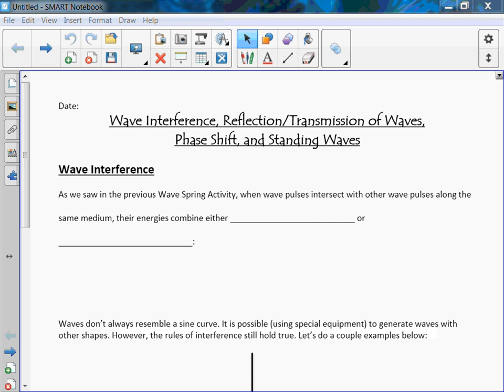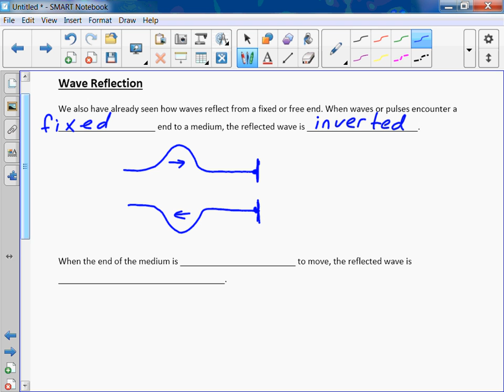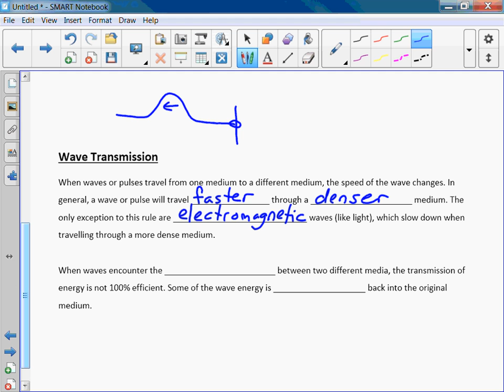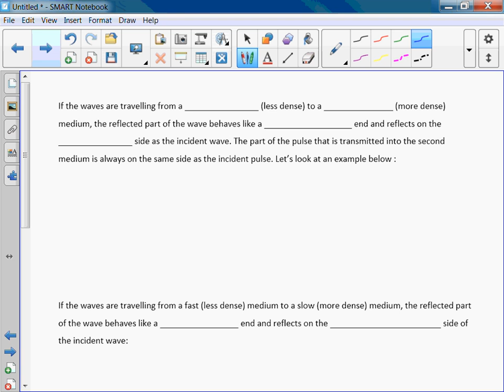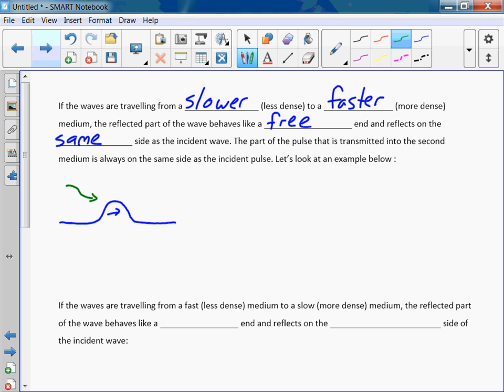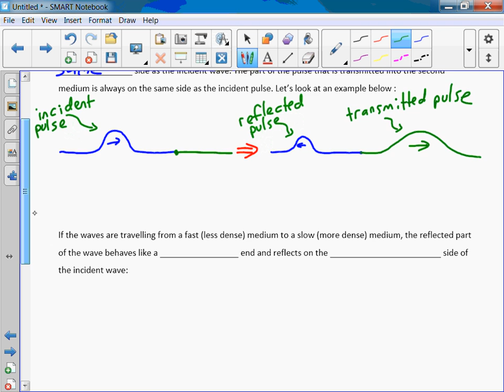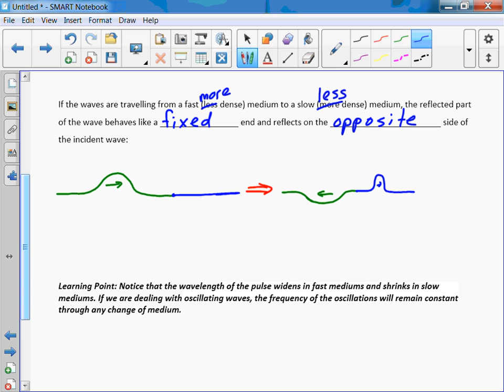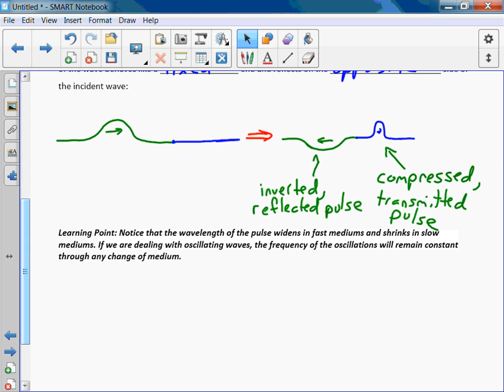Phase Shift Reflection Standing Waves Part 1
This lesson covers the basic concepts of standing waves, phase shift, and the reflection and transmission of one-dimensional transverse waves.